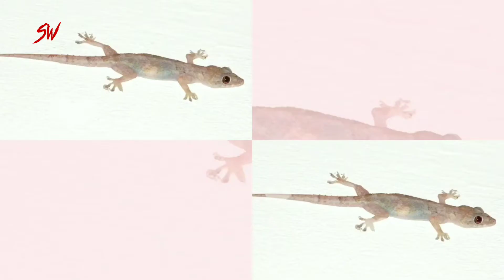Chipkali Girne se Kya hota hai| Chipkali ka Video| Sharir Pr Chipkali Girne ka Matalab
छिपकली गिरने से क्या होता है?| छिपकली का शरीर पर गिरना शुभ या अशुभ|Chipkali ka girna Shubh ya Ashubh

छिपकली सरीसृप वर्ग की एक जानवर है जो एशिया में विशेषकर दक्षिण पूर्व एशिया के घरों में पायी जाती है। आमतौर पर यह छिपकली घरेलू होनें के कारण लोगों के शरीर पर गिर जाती है और वे लोग चिंतित हो जाते हैं।

इस वीडियों में हमनें शकुन शास्त्र को पढकर यह जाननें कि कोशिश की है कि छिपकली गिरनें के सकारात्मक असर क्या हो सकते हैं।

chipkali girne se kya hota hai,
chipkali ka girna,
छिपकली गिरने से क्या होता है,
chipkali girne se kya hota hai in islam,
chipkali girne ka matalab,
chipkali gire to kya hota hai,
chipkali girne ka shubh ashubh fal, Chipkali girne ke vichar,
Chipkali girne par kya hota hai,